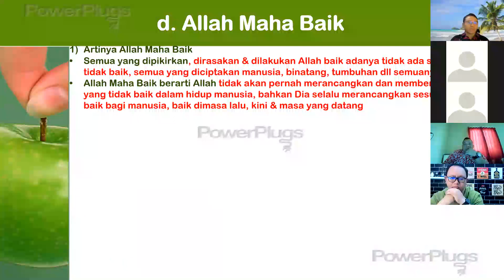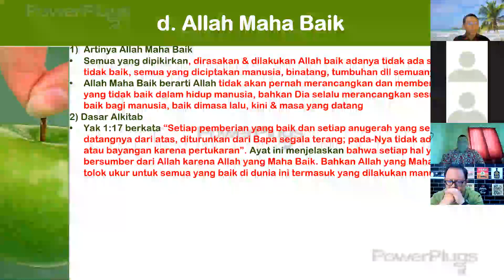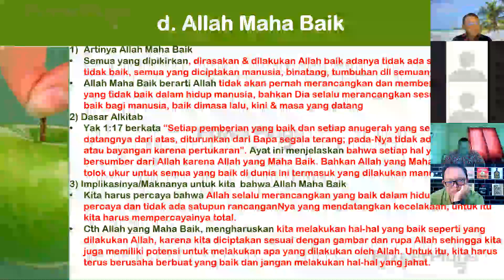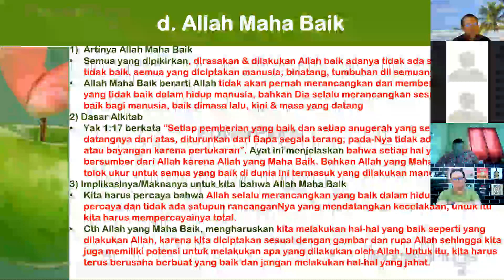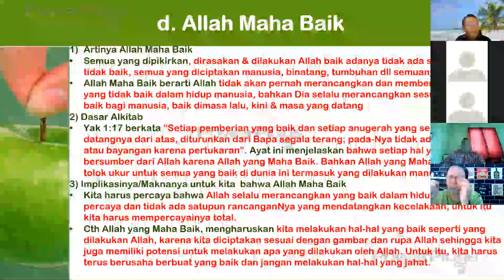526.SIFAT ALLAH MAHA BAIK & MAKNANYA BAGI ORANG PERCAYA.Pdt. Dr. TONNI HUTASOIT, MPd., DTh.